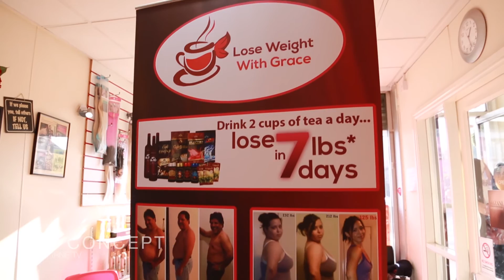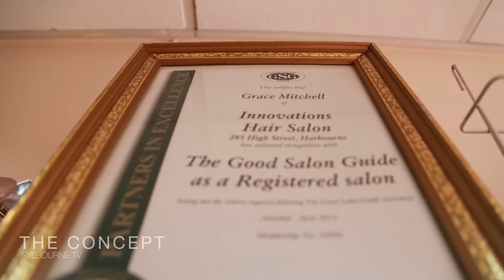The Concept || Featuring Grace Mitchell || A Door Into Aspiration and Greatness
This is Breakthrough new programme developed to showcase persons doing great things, on the verge of doing great things, have done great things and have a story.

Grace Mitchell details:
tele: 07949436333